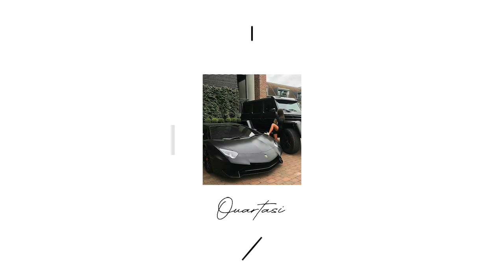J Hus x Not3s x Mostack UK Afroswing Type Beat 2020 - No Pain (Prod. Ouartasi)